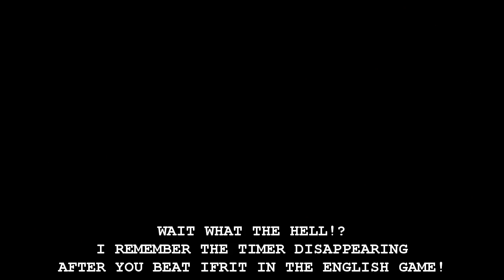Final Fantasy VIII: Curse you JP version!!!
Well, I... didn't see that coming.

Apparently the North American version got nerfed. I remember that the timer disappears after you kill Ifrit. Not in this one apparently.